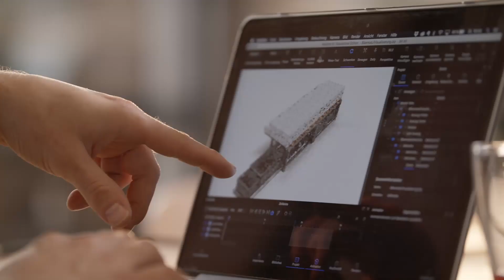So kannst du ganz einfach einen Zusatzsitz in deinem Camper nachrüsten | easygoinc.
Du möchtest in deinem Campervan oder Wohnmobil einen Zusatzsitz nachrüsten? In dem heutigen Video zeigen wir dir ein paar Systeme wie du dieses Problem ganz einfach lösen kannst.
Hier findest du die erwähnten Produkte:
🛒Singlefitting:

00:00 Intro
00:21 Einleitung
00:48 Basis des Bodensystems
01:38 Der Bodenaufbau
02:05 Infos zum Sitz
04:14 Maße des Sitzes
05:01 Zubehör für Rail-In Schienen
05:12 Single Fitting
05:42 Nutenstein
06:27 Ringöse
06:51 Abdeckprofil
07:45 Bodenaufbau Details
09:03 Bodenbelag
10:08 Eintragung der Sitzschienen
Melde dich jetzt für unseren easygoinc. Newsletter an

Hier kommst du zur Anmeldung.
Kontaktiere uns gerne per e-mail unter:
Dein easygoinc. Team :relaxed:
easygoinc. VANLIFE – weil Freiheit so einfach ist!
Wir von easygoinc. ermöglichen euch spontane Fluchten aus dem Alltag. Ganz egal wo es hingehen soll – mit individuell, an eure Vorstellungen angepassten Campervans, fühlt ihr euch überall wie zuhause. ⁠Du hast bereits Vorstellungen von deinem eigenen Camper, weißt jedoch nicht was es braucht um deine Wünsche richtig umzusetzen?⁠⁠
Mit unserem umfangreichen Angebot an flexiblen Systemlösungen und allen Must-haves für den Campingalltag unterstützen wir unsere Kunden gezielt dabei sich ihren Traum vom perfekten Campingerlebnis zu erfüllen.
Keep it easy.